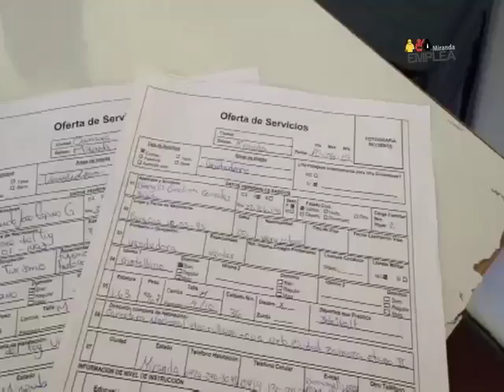Programa Miranda Emplea promueve línea de intermediación laboral en la entidad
Miranda Emplea es un programa para procurar a los mirandinos una oferta amplia de empleo, sirve de puente para quienes están en búsqueda de una oportunidad laboral